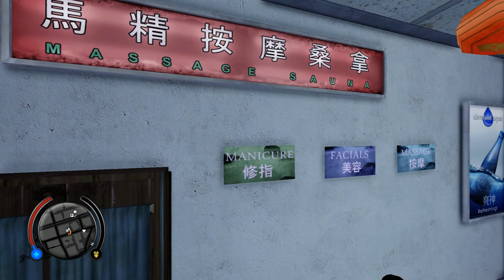sleeping dogs episode 13: big red pole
Exposition the episode!  Wei finally becomes a red pole, and jackie is dumb x3 Enjoy!